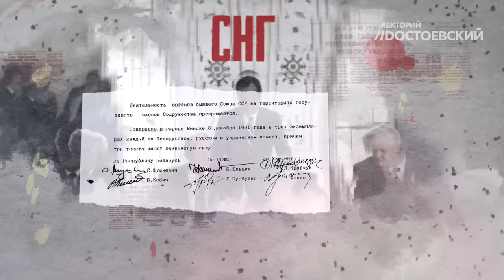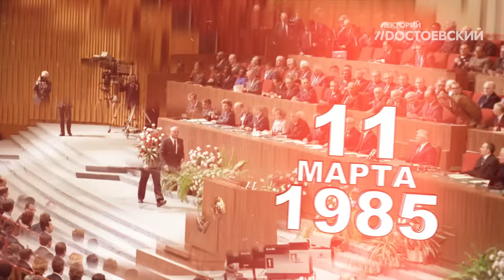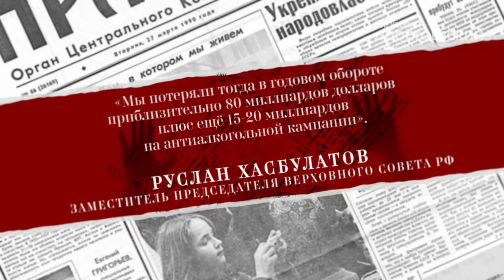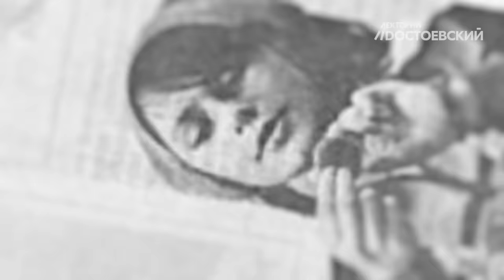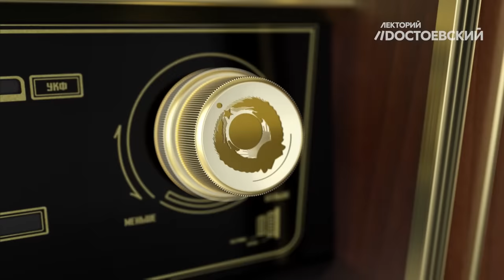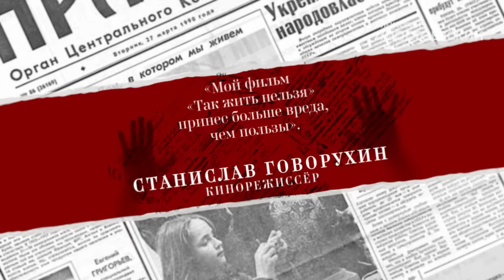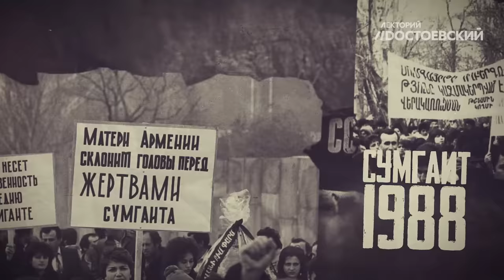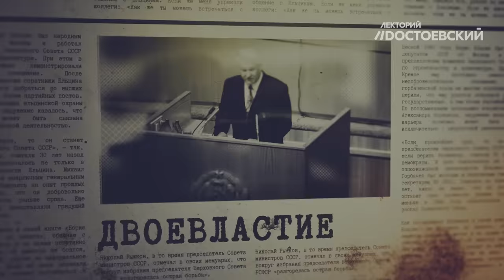Распад СССР за 22 минуты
СССР был самым большим государством в мире. Площадь его составляла более 22 млн квадратных км, в его составе было 15 советских социалистических республик.
Однако 25 декабря 1991 года СССР перестал существовать как суверенное государство. С чего начался распад? Кто первый вышел из состава Советского Союза? Кто подписал документ о распаде СССР?
Хронология распада СССР в 22-минутном ролике на канале Лекторий Dостоевский.

Таймкоды:
00:00 - Введение
00:43 - Каким был СССР?
02:00 - Горбачев. Перестройка, обновление и новое мышление?
04:10 - Соглашение о выводе и уничтожении ракет из Европы
06:18 - Антиалкогольная кампания
07:07 - Удар по системе экономических отношений с восточными странами
07:30 - Перестройка буксует
08:06 - Рыжков признал провал курса на ускорение
08:43 - Закон о кооперации
09:20 - Ельцин. Начало
10:41 - Свобода для радио, свобода для музыки и кино
11:53 - Экономические сложности
12:55 - Политический фон
13:56 - Первая легальная оппозиция КПСС
15:13 - Массовые волнения
16:53 - Горбачев становится первым президентом, а Ельцин - председателем Верховного совета РСФСР
17:35 - Массовые беспорядки в Вильнюсе
18:38 - ССГ, ГКЧП, Лебединое озеро, путч
20:29 - Арест членов ГКЧП, соглашение о создании СНГ
20:53 - Обращение Горбачева